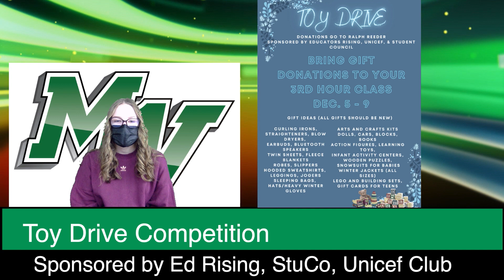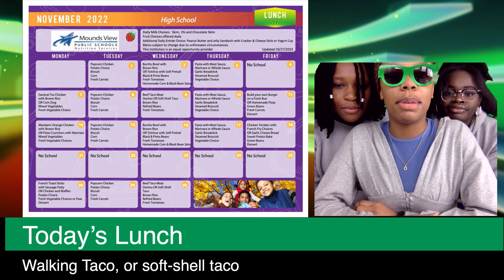Morning Herd 11 30